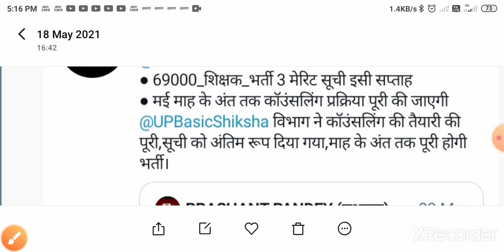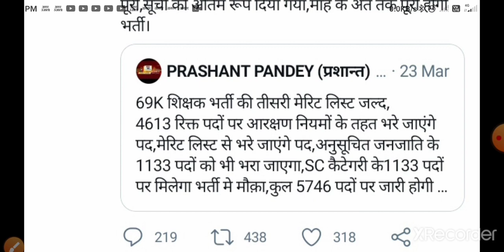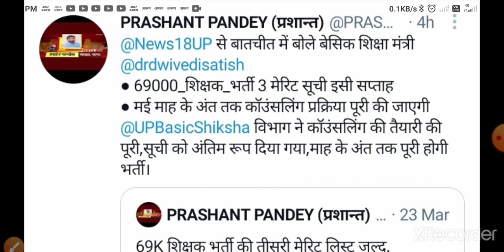69000 shikshak bharti latest news today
SSC RECRUITMENT
UPSSSC

69000 latest news
69000 super
uppsc upsssc
upcs prelims
upsssc news
new teacher
upssc results
super tet latest news
up tet
upsc
uphesc
uphessb
lower pcs
current affair
up news
It news

ssc news
exam result
target with Ramesh sir news
ssc news
bpsc
bihar news
uttar pradesh news
Rajasthan news